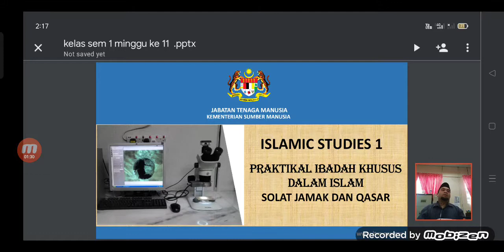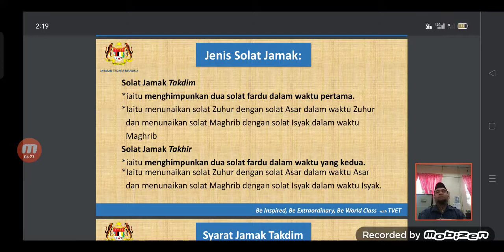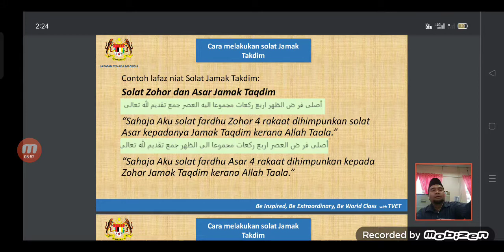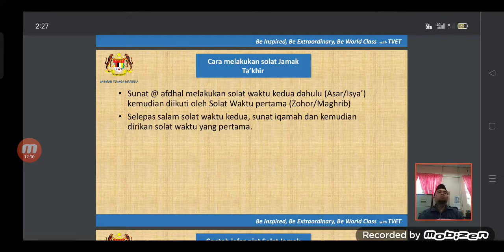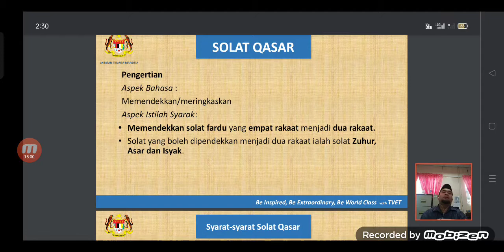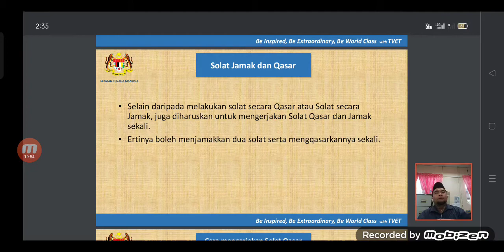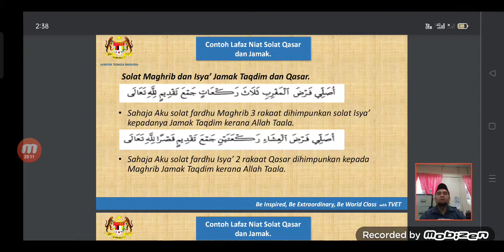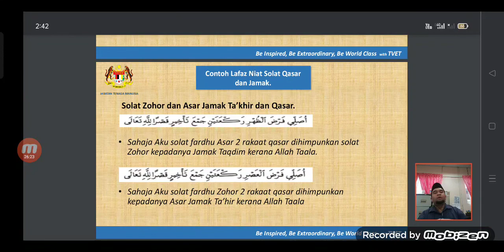sem 1 minggu ke 11